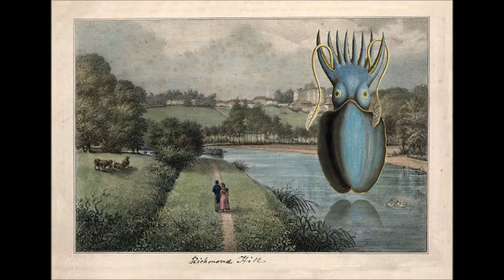Subverted Paintings Slideshow